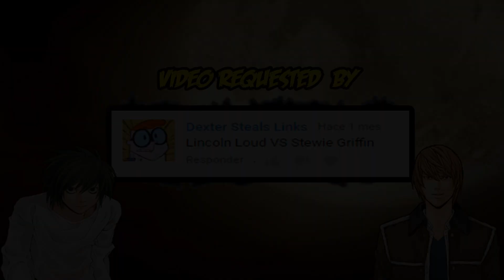Mugen Battles | Lincoln Loud vs Stewie Griffin | The Loud House vs Family Guy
Video Requested by Dexter Steals Links

► Downloads